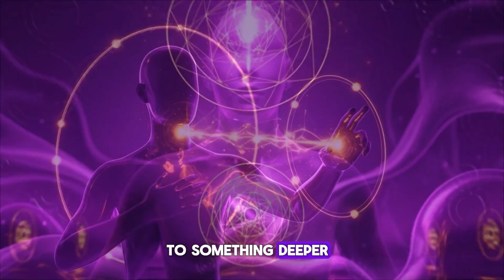Quantum Physics Proves You Are The Observer Who Shapes Your Reality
Quantum physics proves something revolutionary: YOU are not a passive witness to reality—you're the conscious observer creating it. In this video, discover how the double-slit experiment, observer effect, and quantum mechanics reveal the true power of consciousness.
In 1927, the double slit experiment proved consciousness changes physical reality through the observer effect. Quantum physics reveals particles exist in superposition until you observe them, collapsing infinite possibilities into definite reality. This video explores Werner Heisenberg's groundbreaking insights, Einstein's resistance to quantum theory, Niels Bohr's revolutionary understanding, and John Wheeler's delayed choice experiment proving your observation now changes what happened in the past. Discover quantum entanglement showing particles remain connected across any distance, and how ancient spiritual traditions like the Upanishads, Buddhism, and Tao Te Ching described these quantum principles 3,000 years before modern science. Learn about Princeton University's consciousness research, the Global Consciousness Project measuring coherence during major world events, HeartMath Institute's electromagnetic field studies, and Dr. Dean Radin's observer experiments. This isn't manifestation theory—this is quantum mechanics applied to daily life. Get practical observer practices: morning intention setting, emotional awareness techniques, and conscious reality creation methods backed by repeatable scientific experiments. From the 1927 double slit experiment to the 2022 Nobel Prize in Physics, quantum consciousness research confirms you are not separate from reality, you are its conscious creator. Every moment is a choice point, every observation is an act of creation.

⏱️ FINAL TIMESTAMPS (Complete 10-Minute Structure):
0:00 - The 1927 Experiment That Shattered Reality
0:35 - The Observer Effect: Consciousness Changes Matter
1:15 - Heisenberg and the Nature of Observation
1:50 - Superposition: All Possible States Exist Simultaneously
2:30 - Schrödinger's Cat and Quantum Probability
3:15 - Einstein vs Bohr: The Great Quantum Debate
4:00 - YOU Are The Observer (Pause and Reflect)
4:30 - Wheeler's Delayed Choice: The Future Changes The Past
5:15 - Quantum Entanglement: Connected Across Any Distance
5:50 - Ancient Wisdom Knew This 3,000 Years Ago
6:30 - Princeton Research: Consciousness Influences Matter
7:15 - Global Consciousness Project and HeartMath Studies
8:00 - Practical Application: Your Daily Observer Practice
9:00 - From Passive Witness to Conscious Creator
9:40 - Your Quantum Shift Starts Now

Explore how your perception shapes the world around you in this video about the intersection of  quantum physics and consciousness. Delve into the observer effect and its implications for reality shift, revealing how your awareness influences manifestation. Discover the power of quantum consciousness and the potential for spiritual awakening.